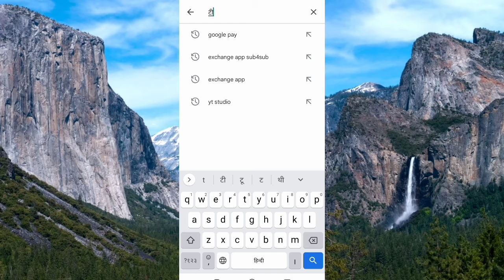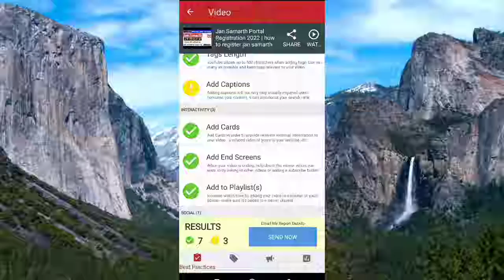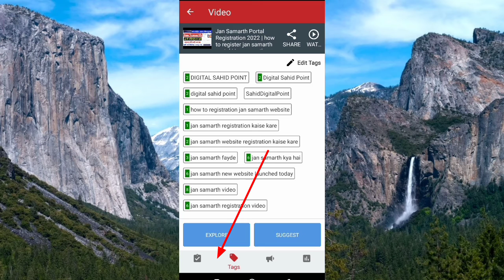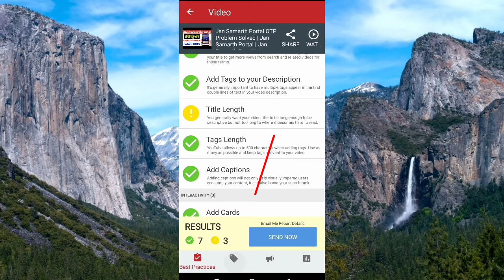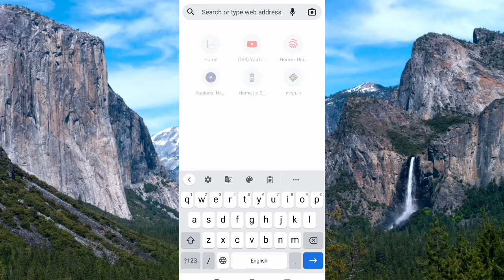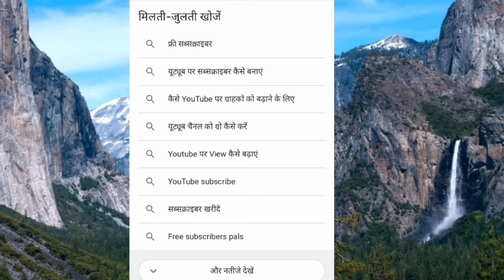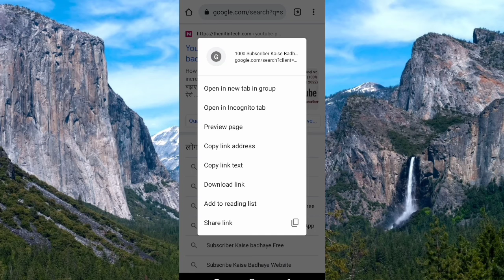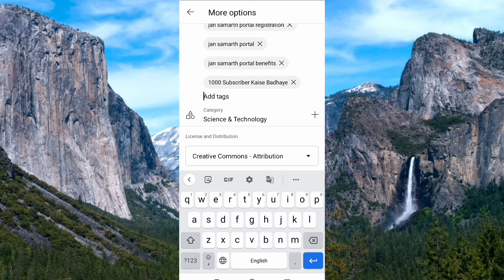15-20 views आते है टेंशन खत्म | सिर्फ इस गलती से बचके रहना | youtube पर view कैसे बढ़ाएं free 2022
15-20 views आते है टेंशन खत्म |  सिर्फ इस गलती से बचके रहना | youtube पर view कैसे बढ़ाएं free 2022

Topic covered

10-15 views problem kaise tik kare
youtube par views down kya kare
youtube video views down kaise tik kare